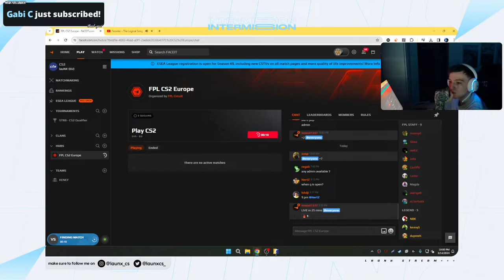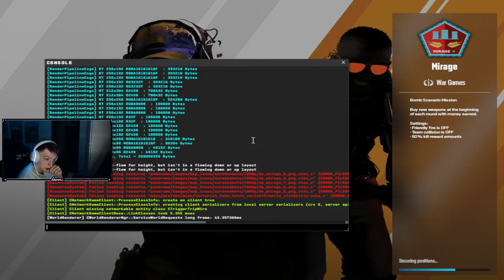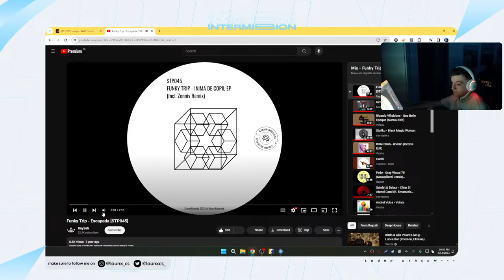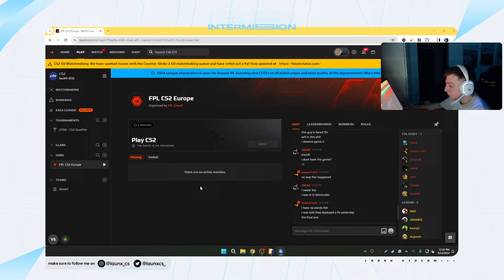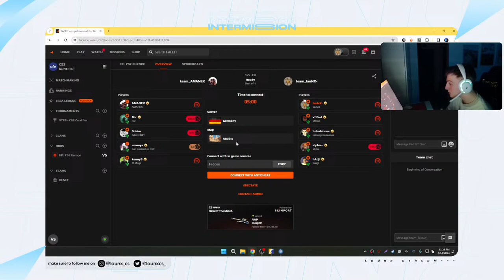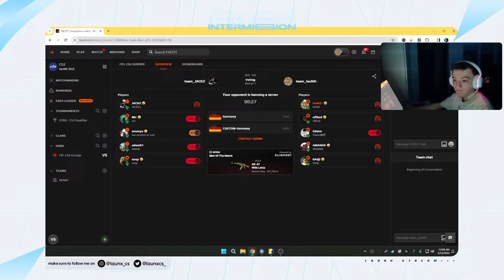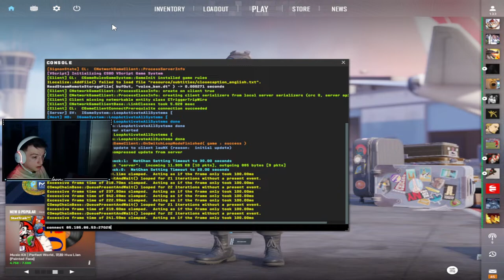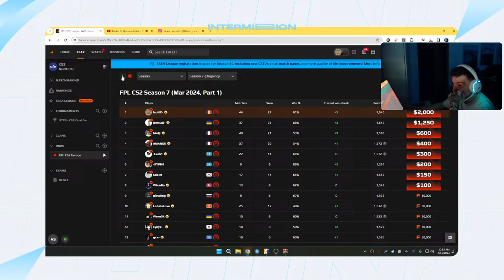🔴lauNX#roadtotop1fpl leaderboard *30 sec delay* LAST DAY OF FPL W / XFLOUD SDAIM AMANEK HADJI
STEAM PROFILE SIGNATURE (too many requests per day and It's impossible to sign every profile)= 2$
►CS Config *up to date 3/5/2024*
►Commands :
!pc !mouse !keyboard !headset !config !crosshair !res !crosshair !monitor !nvidia